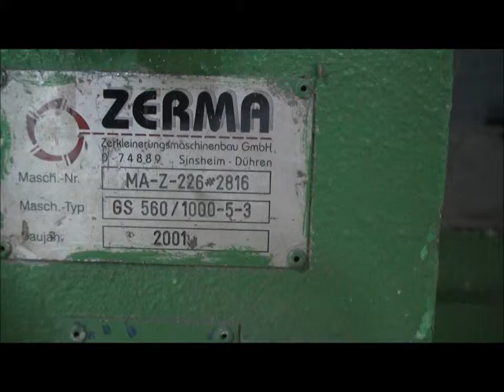No 1 Post Consumer Scrap Line - Part 1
Post Consumer Scrap Line